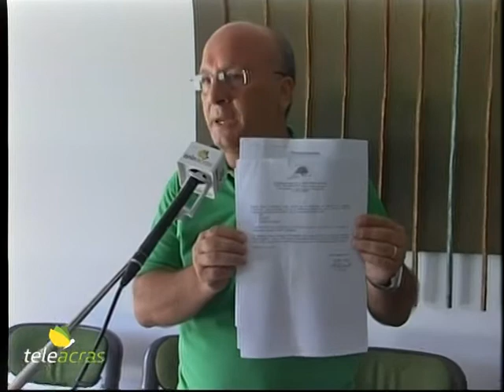Teleacras - Di Rosa (Codacons) su assunzioni e anomalie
Assunzioni e anomalie: per scoprire di che si tratta ascoltiamo il vice presidente provinciale del Codacons di Agrigento, Giuseppe Di Rosa, al microfono di Angelo Ruoppolo.